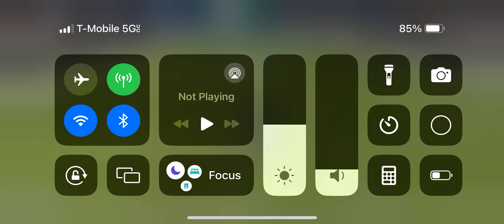Cowboys vs Eagles Madden Mobile 24 Week 8